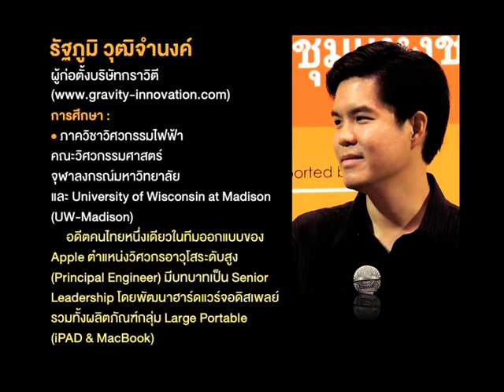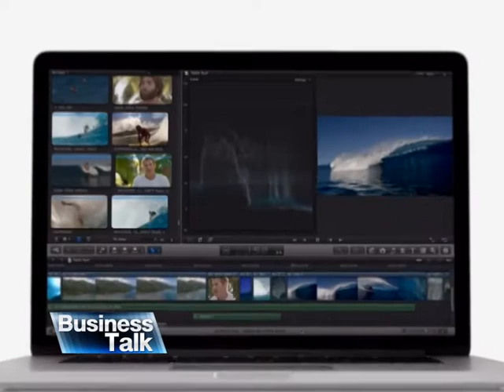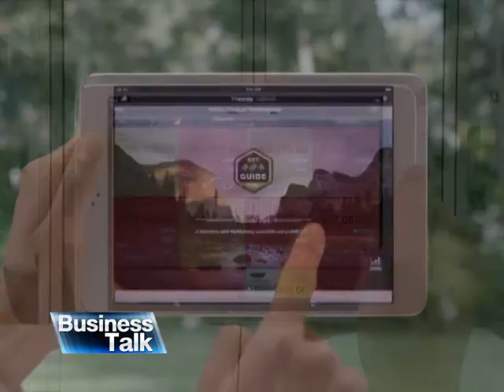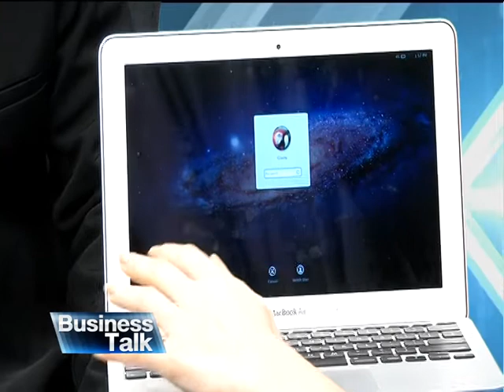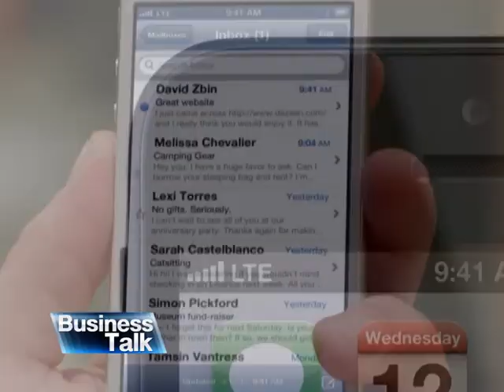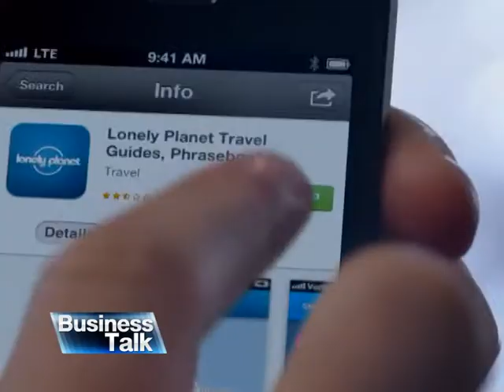Business Talk ทีมดีไซน์ Apple ตอนที่ 1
คุณรัฐภูมิ  วุฒิจำนงค์   ผู้ก่อตั้งบริษัททราวิดี  ให้สัมภาษณ์ในรายการ Business  Talk กรุงเทพธุรกิจทีวี